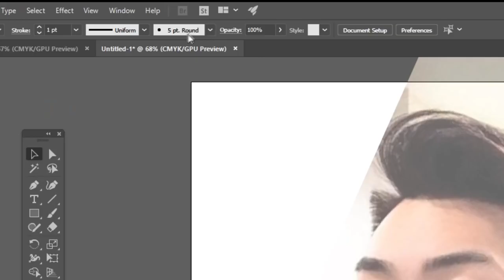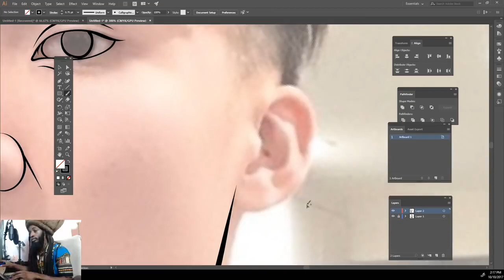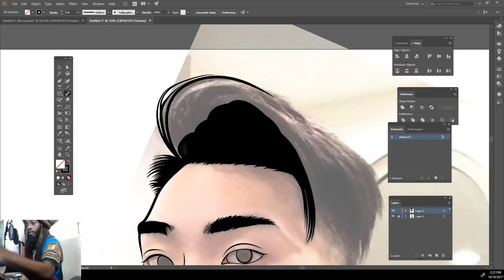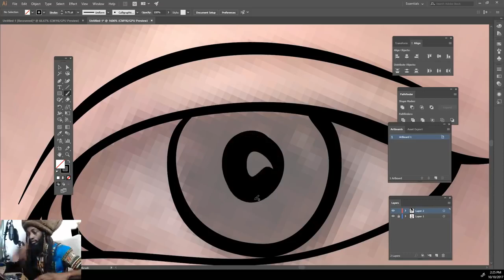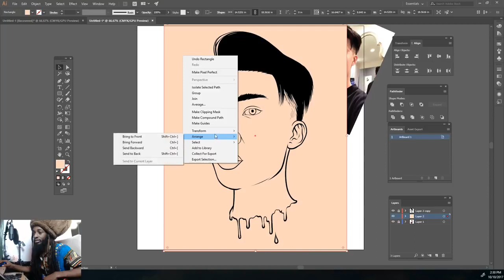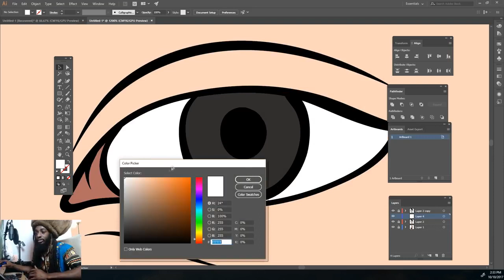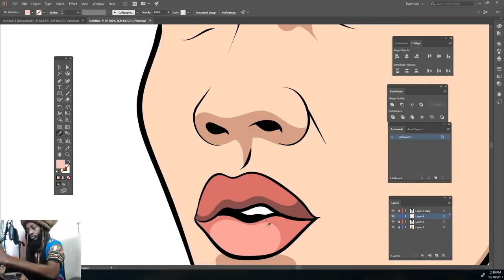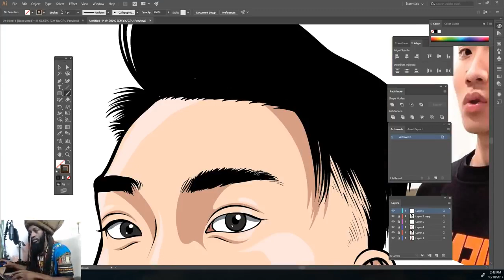How To Cartoon Yourself ! Step By Step RiceGum Tutorial ADOBE ILLUSTRATOR